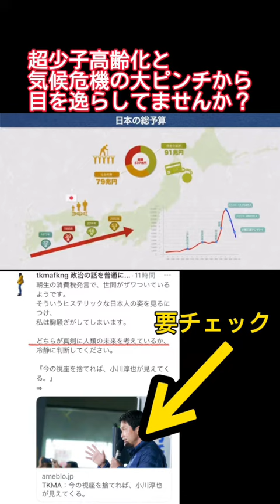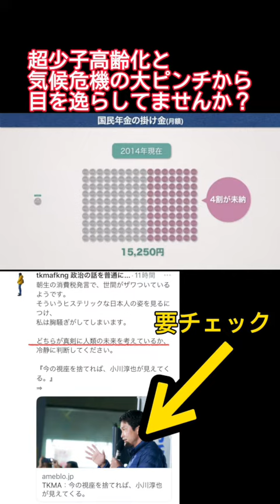【総理になれない男】その考え、持続可能ですか？-本編【誰よりも日本を良くしたい政治家】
【本家YouTubeチャンネルはこちら】